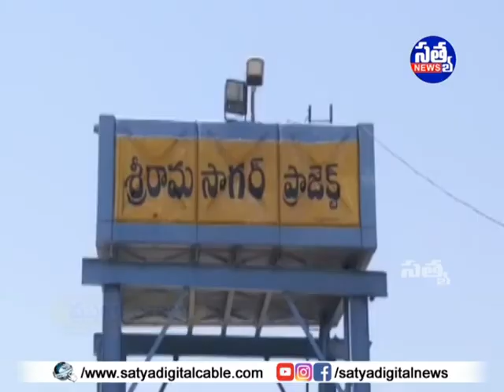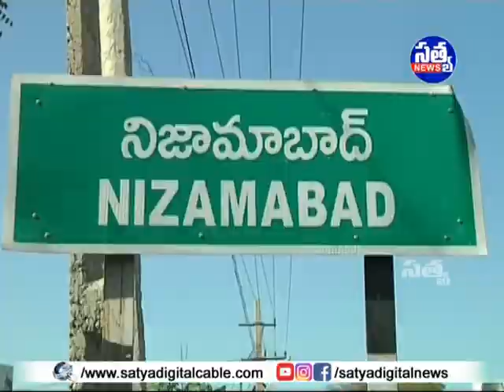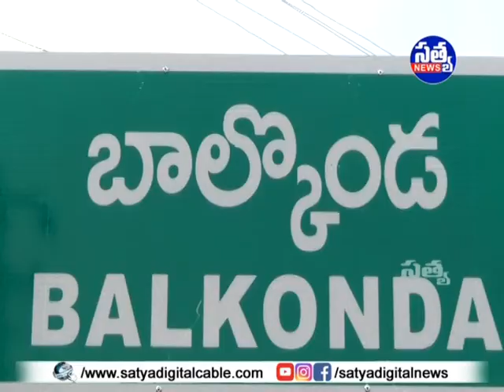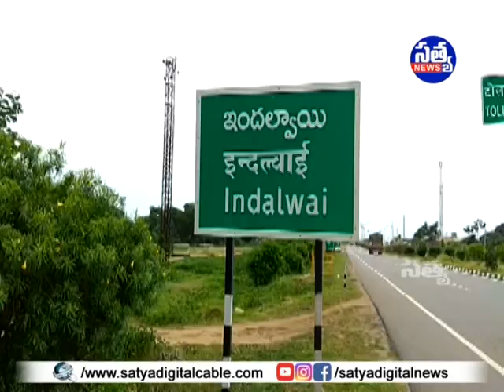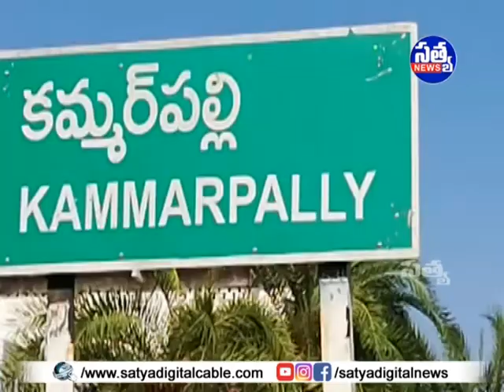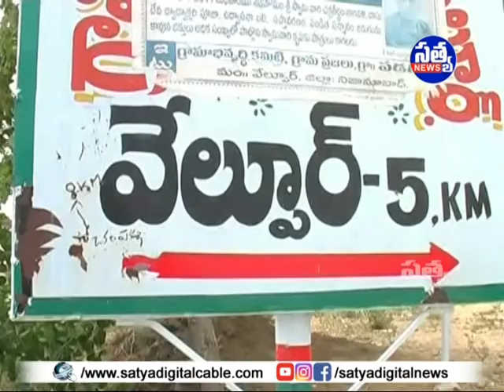SATYA DIGITAL DAILY NEWS ARMOOR || 28-07-2021